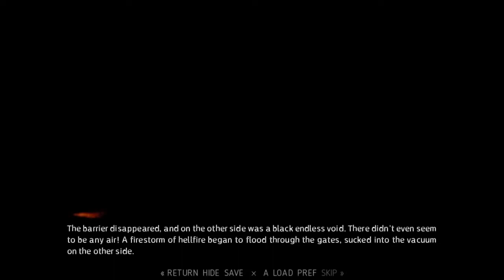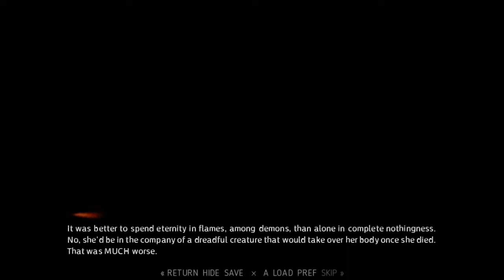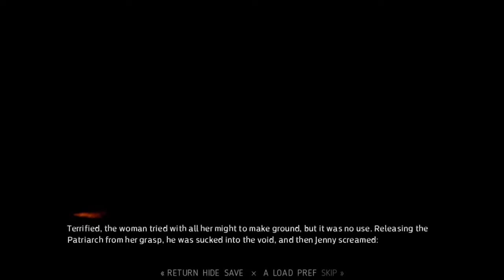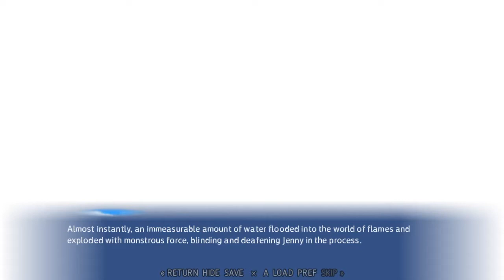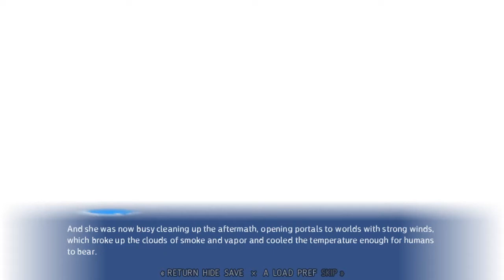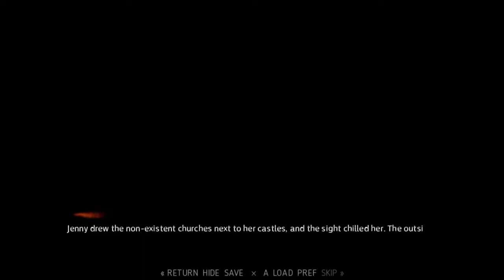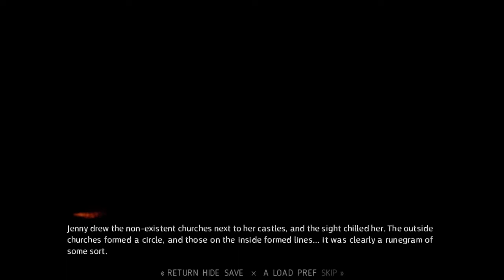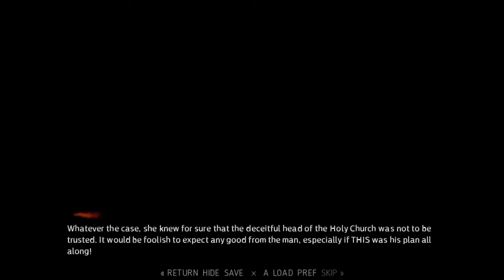Melhor final! - Kilmonger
bom gente saindo mais um video do Kilmonger!
nesse episodio nós tivemos 3 finais diferentes pra concluir essa serie o/
eu espero que vocês tenham curtido essa saga que apesar de curta, foi uma historia muito bem contada e com um final muito louco xD